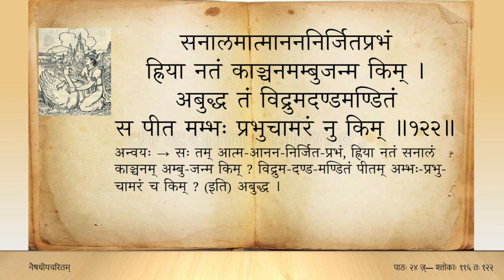नैषधीयचरितम् (Tamil) — सर्गः ०१ — पाठः २४ — sl 116 to 122 (Naishadhiya caritam canto 1)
यदम्बुपूरप्रतिबिम्बितायतिर्मरुत्तरङ्गैस्तरलस्तटद्रुमः ।
निमज्ज्य मैनाकमहीभृतः सतस्ततान पक्षान्धुवतः सपक्षताम् ॥ १.११६ ॥

पयोधिलक्ष्मीमुषि केलिपल्वले रिरंसुहंसीकलनादसादरम् ।
स तत्र चित्रं विचरन्तमन्तिके हिरण्मयं हंसमबोधि नैषधः ॥ १.११७ ॥

प्रियासु बालासु रतक्षमासु च द्विपत्त्रितं पल्लवितं च बिभ्रतम् ।
स्मरार्जितं रागमहीरुहाङ्कुरं मिषेण चञ्च्वोश्चरणद्वयस्य च ॥ १.११८ ॥

महीमहेन्द्रस्तमवेक्ष्य स क्षणं शकुन्तमेकान्तमनोविनोदिनम् ।
प्रियावियोगाद्विधुरोऽपि निर्भरं कुतूहलाक्रान्तमना मनागभूत् ॥ १.११९ ॥

अवश्यभव्येष्वनवग्रहग्रहा यया दिशा धावति वेधसः स्पृहा ।
तृणेन वात्येव तयानुगम्यते जनस्य चित्तेन भृशावशात्मना ॥ १.१२० ॥

अथावलम्ब्य क्षणमेकपादिकां तदा निदद्रावुपपल्वलं खगः ।
स तिर्यगावर्जितकंधरः शिरः पिधाय पक्षेण रतिक्लमालसः ॥ १.१२१ ॥

सनालमात्मानननिर्जितप्रभं ह्रिया नतं काञ्चनमम्बुजन्म किम् ।
अबुद्ध तं विद्रुमदण्डमण्डितं स पीतमम्भःप्रभुचामरं नु किम् ॥ १.१२२ ॥